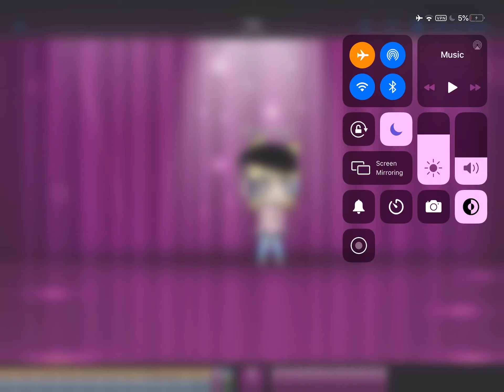I FINALLY Stated up to the haters!!!!!!!!!!!!!!!!!!!!!!!!